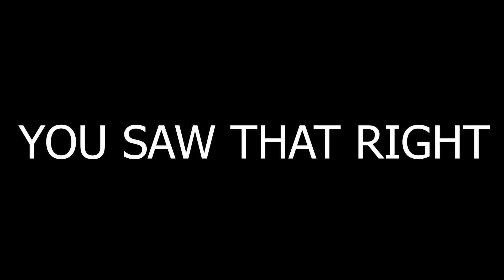Nadia got Caught Using Cheats